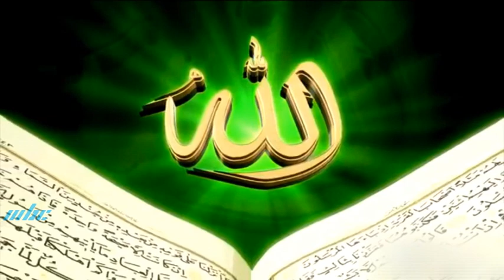Causeries Sur Le Ramadan 12 Avril 2022